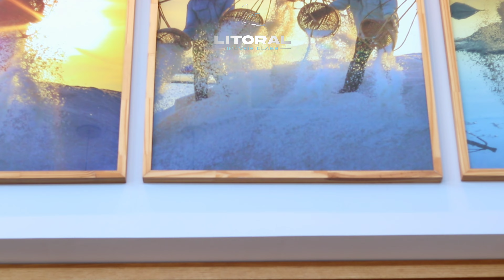Residência a beira lago, com design inovador em um excelente condomínio da praia de Xangri-Lá - 4532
- Mobiliada e decorada com móveis Sierra
- Casa térrea com amplo living integrativo com lareira suspensa
e adega imponente
- 4 suítes
- Espaço gourmet com parrilla
- Lavabo
- Área de serviço equipada e depósito (ou dependência)
- Ampla área externa com varanda em balanço e concreto
aparente
- Com sistema de automação de luzes, som, cortinas, ar
condicionado e piscina.
- Piscina:
- Borda infinita, formato em ³L´ e raia de 15m;
- Feita de pedras vulcânicas naturais (Hijau);
- Possui aquecimento e iluminação;
- Tratamento da água por sistema de salinização;
- Com automação para comando.